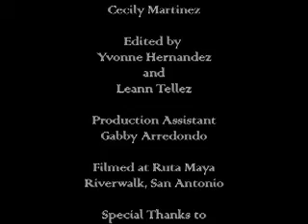Pinata Protest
Music video created by SAY Sí students for the San Antonio band Piñata Protest.
Co-directed by Jessica Torres and Yvonne Hernandez
Screened at the South by Southwest Youth Media program, 2008